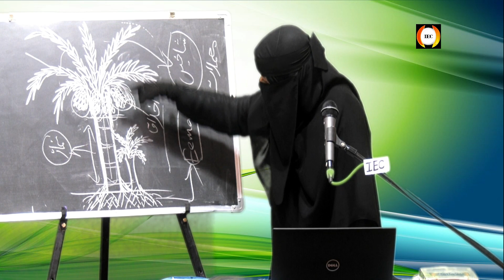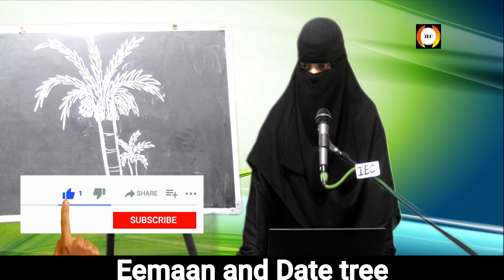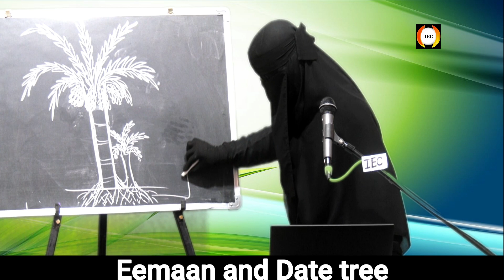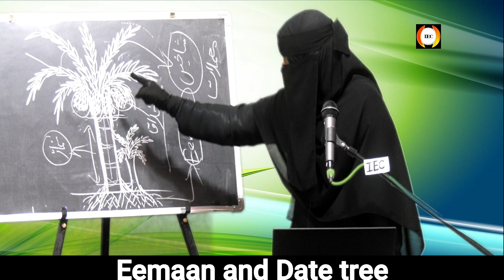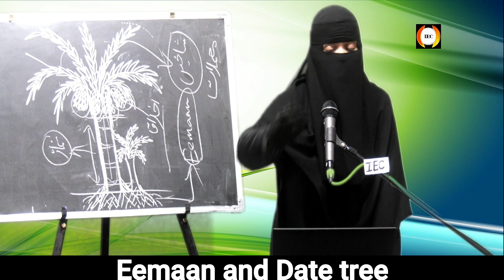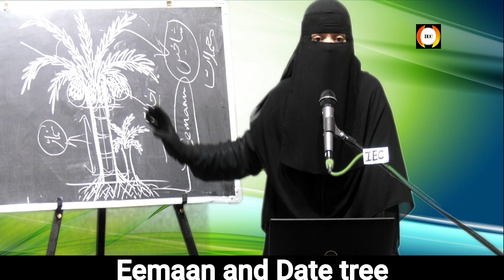Eemaan and Date Tree by Sis.Nousheen Konean IEC